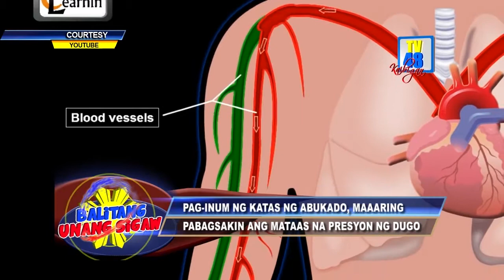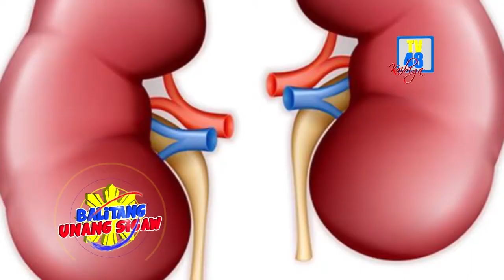Cigarette Graphic Health Warnings wala umanong epekto sa ilang naninigarilyo